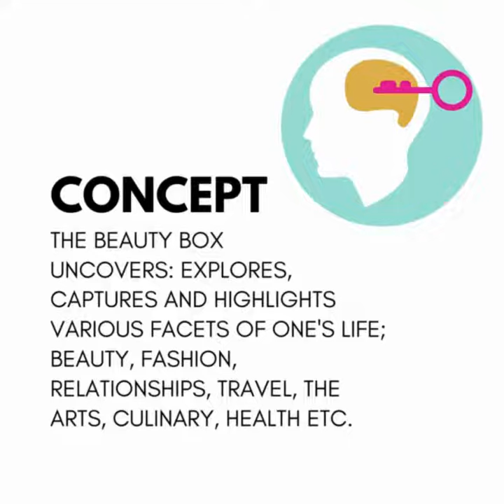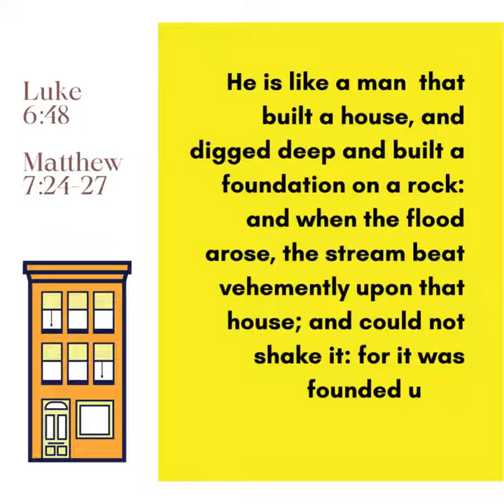The Temple, Ark of the Covenant of Love, Light and Safety in Christ/House of True Jacob-Israel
THE BEAUTY BOX- The Temple Ark, Covenant of Love, Light and Safety In Christ.
The Beauty Box/Love Box is The House of Culture.

A 3D Brand Concept -
Concept • Place • Person
Spiritual • Mental • Physical

An extension of The SOLID S.H.A.P.E Programme